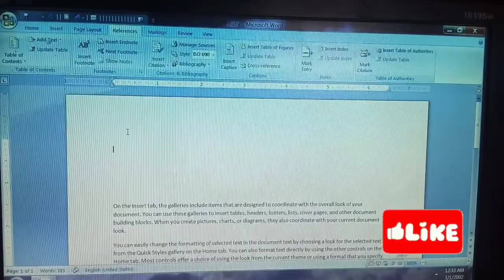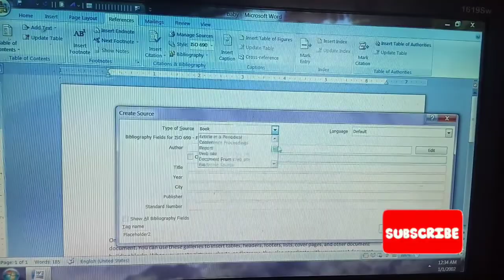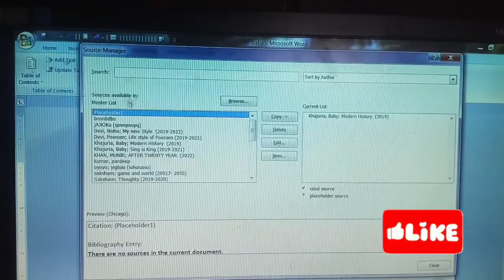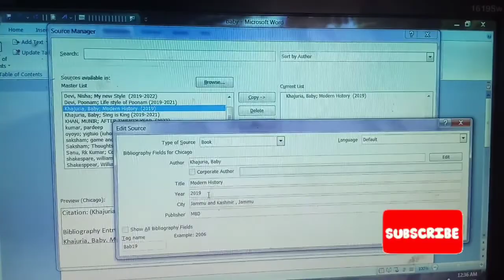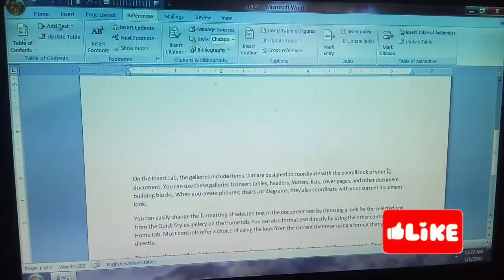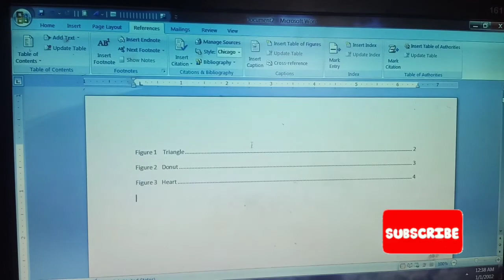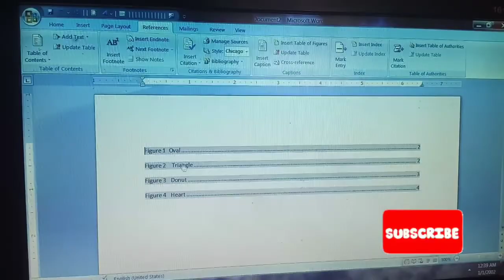Ms Word reference Tab in hindi. Part-2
Reference tab Part -